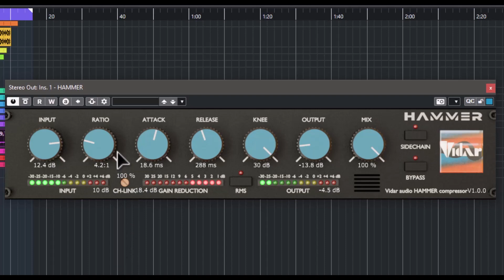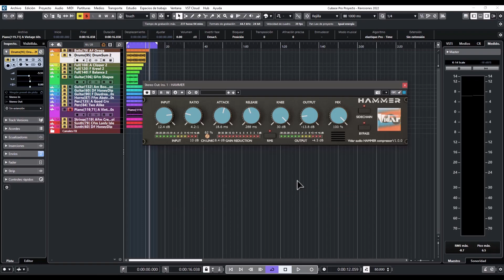⚡Vidar Audio Hammer⚡ -Revisión Oficial en Español-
Un nuevo fx de compresión que le añadira caracter y pegada a tus mezclas.